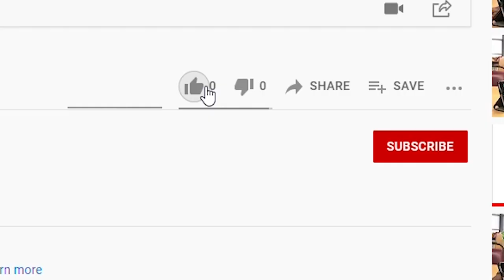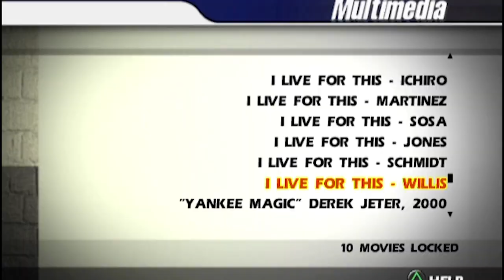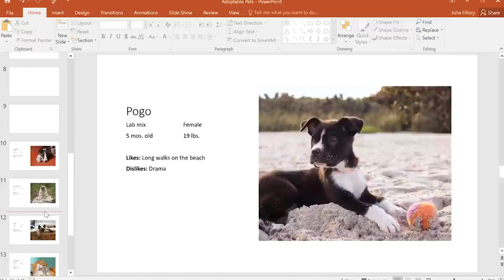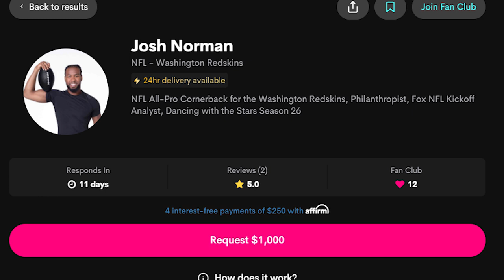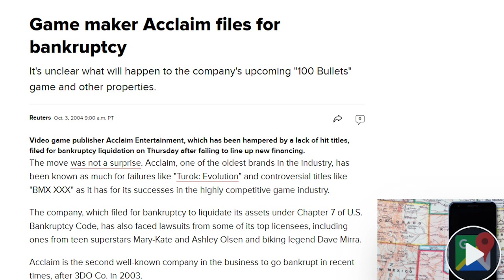Top 8 WORST Intros/Opening Cinematics in Sports Games | GameDay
Intros, or opening cinematics. Whatever you want to call them, they set the tone for the games you're about to play. Let's look at the worst sports game intros!